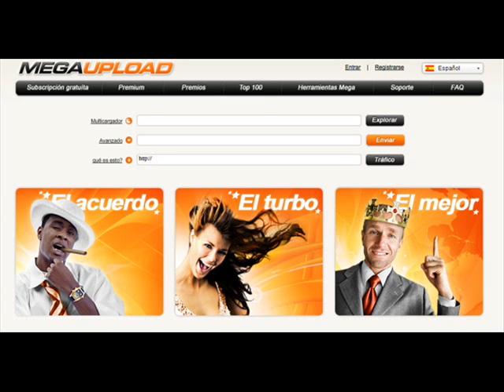La pirateria (que no nos quieran ver la cara de weyes)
Ichiyonokana hace un recuento devido a los acontecimientos de la ley SOPA y todas las mafufadas gringas